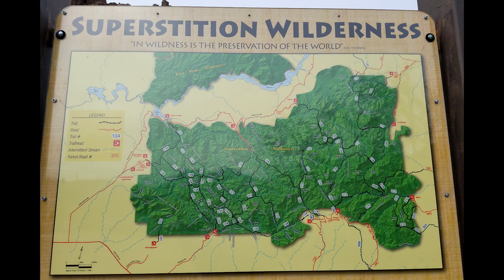Paralta Trail Weavers Needle 1 10 19